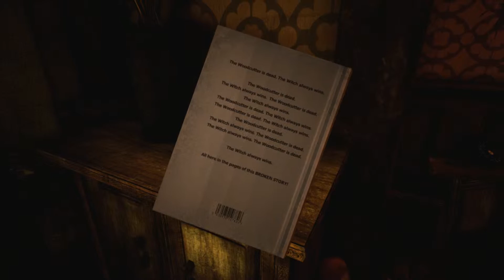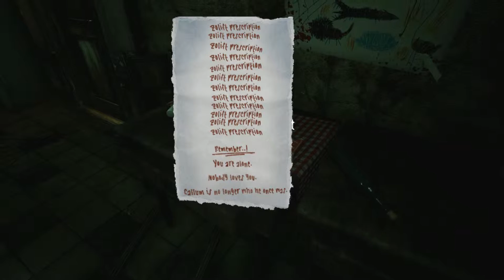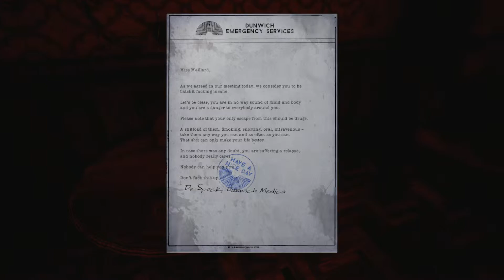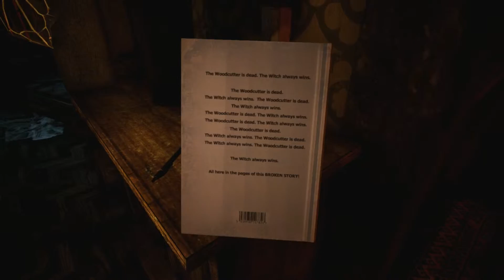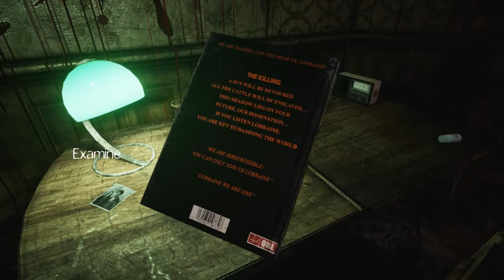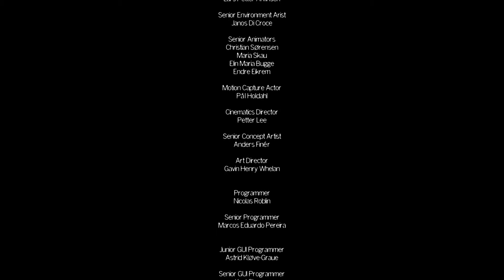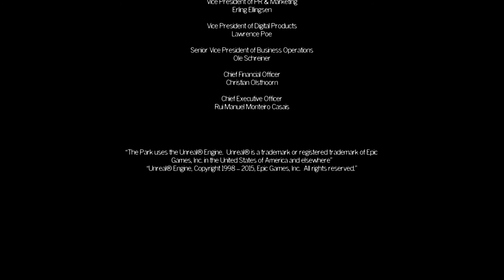The Park_Part 4 (the final)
Part 4 and final part of the new psychological horror narrative game released to Steam today (27th October 2015). From the makers of The Secret World. Game can be purchased at the following link:-